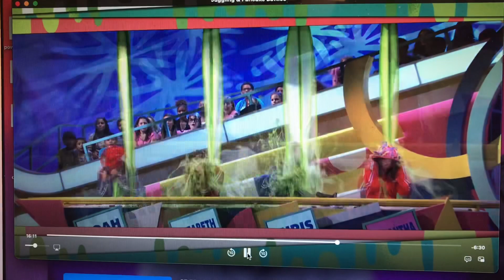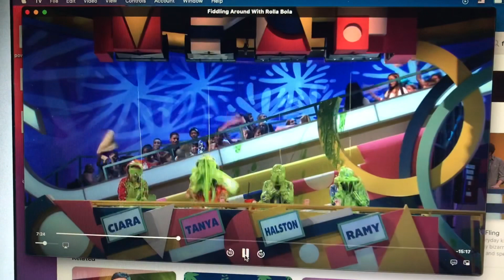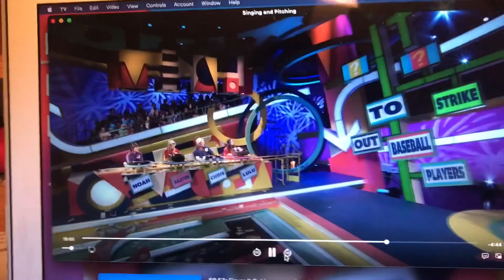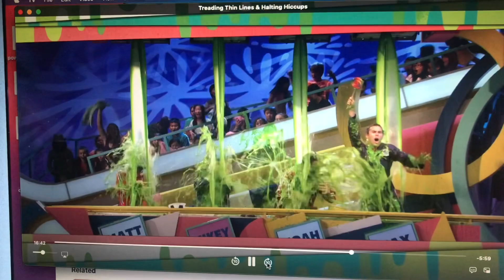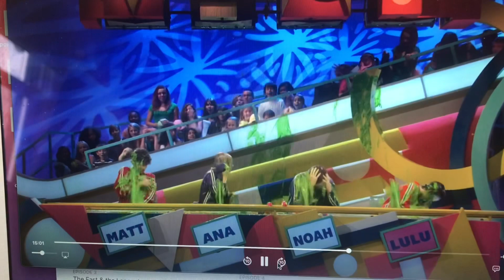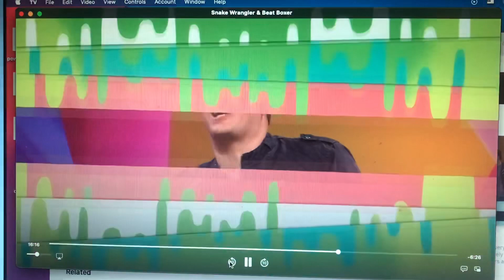Panel Slimings of Season 6 (FOR NOSTALGIA ONLY!)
Omitting three particular ones for a video later on…..

SSAs:
0:00 603B -Thinking of sushi
0:35 604A -The Flinch
1:00 605A -Being too smart
1:31 605B -Thinking that Jeff's pants are too tight
2:05 608A -Applause (Marvin Marvin)
2:40 611B -Preferring velcro to laces (Chris Rene)
3:12 616B -having slime envy
3:42 619B -dillydallying
4:15 620B -making slime look good
4:42 621A -elbows off the desk (low audio)
5:07 621B -lollygagging (low audio)
5:43 624B -being cheesy
6:19 626B -being a singer (Marcus Canty)
6:44 628B -wanting to head slime (LA Galaxy)